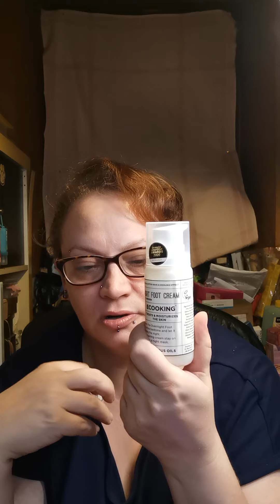Limited Edition,, ECOOKING,, von Goodiebox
Hallo hier zeige ich euch die Limited Edition,, ECOOKING,, von der Goodiebox.
Für Mitglieder kostet sie 34.95€ und für Nicht-Mitglieder kostet sie 39.95€.

LG Micha 😘

!!! Unbezahlte Werbung!!!

Kontakt für seriöse Anfragen:

Post Adresse:
Michaela Seidel
Hauptstraße 16
76831 Ilbesheim

🐾Wenn dir das Video gefallen hat, freue ich mich über ein 👍 nach oben 🐾

Ich bin 40 Jahre alt und möchte gerne mein Hobby (Nageldesign und Beauty) mit euch teilen. Ich Teste sehr gerne verschiedene Produkte aus und mache Unboxings.

Schönen Sonntag, LG Micha 😘

Ab und zu gibt es auch mal eine Verlosung!!!